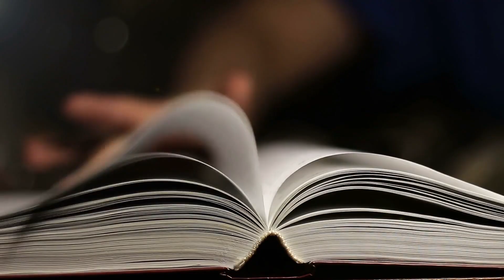How To Sharpen Your Intuition